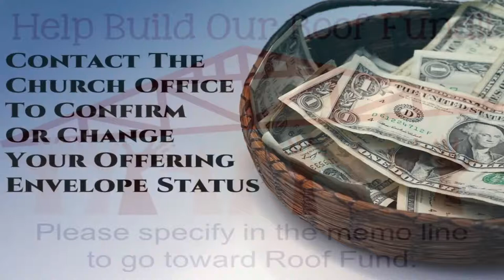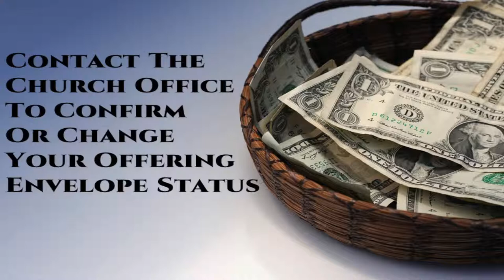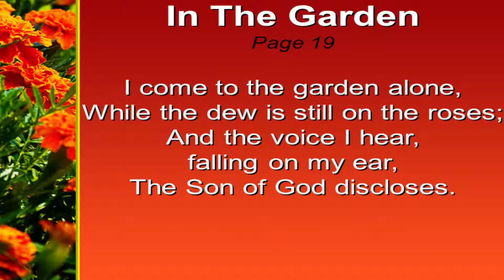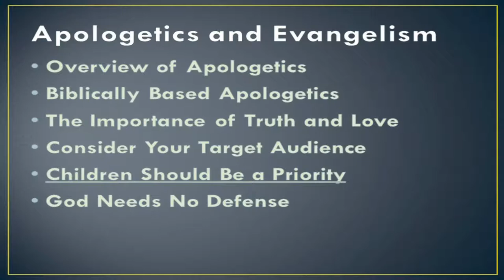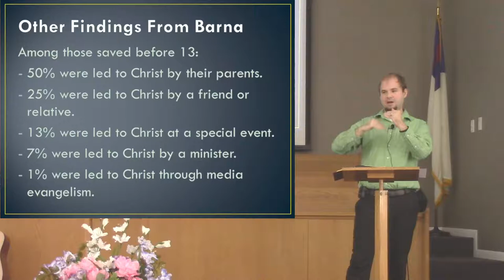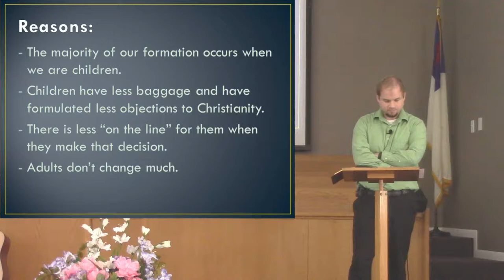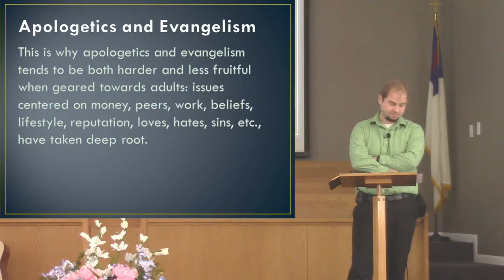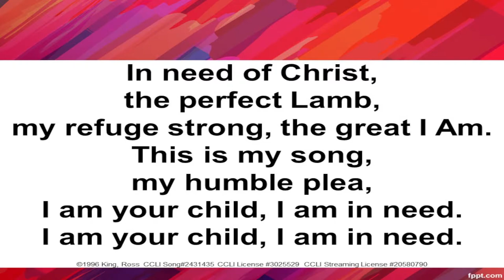Children Should be a Priority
A series studying apologetics.

Songs used
Heavenly Father, We Appreciate You